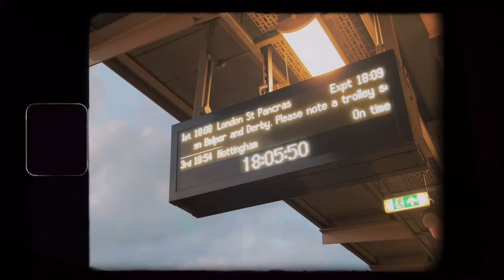James Justin HEADER Gives Leicester City ANOTHER Win! Leicester City 1-0 Sunderland Matchday Vlog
Welcome back to another video on the channel, this is your home off all Leicester City content for the 2023/24 season. With all the latest Leicester city news, Leicester City transfer news, and Leicester City transfer rumours and Leicester City matchday vlogs for the 23/24 season.

The matchday vlogs are back for the new Leicester City 23/24 championship season. With all the Leicester games and the Leicester matchday experience! Today we are back at the King Power Stadium to see Leicester City take on Sunderland in the championship. A massive win for Leicester City as it ends Leicester City 1-0 Sunderland with Leicester staying top of the Championship table and keeping this run going. We have all the goals and Leicester celebrations from Leicester 1-0 Sunderland! It was James Justin who scored the only goal of the game which was a huge goal for the foxes with the James Justin goal vs Sunderland. The travelling Sunderland fans would be happy with a strong performance with the Sunderland fans at Leicester with this being Leicester's toughest game of the season so far. James Justin securing another win for Leicester City in the championship. Celebrating another Leicester City win with the Leicester fans celebrations! A huge win for Leicester City and Enzo Maresca as Leicester stay in top spot. Make sure to let me know your thoughts on Leicester 1-0 Sunderland  in the championship!

This is your home off all Leicester city content for the 2023/24 championship season! I’ll be bringing you guys the Leicester match preview, the Leicester match reaction and Leicester Matchday Vlogs, with all the latest Leicester City news, and transfer news.